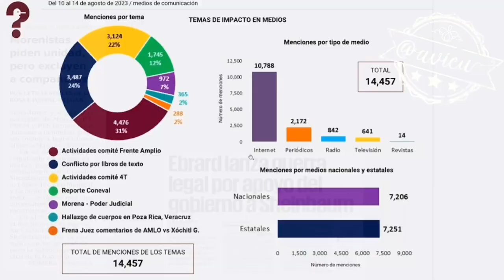El proceso interno de Morena está muy bien, por primera vez no habrá dedazo del presidente 🦆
El proceso interno de Morena está muy bien, por primera vez no habrá dedazo del presidente 🦆 y, criticó el proceso de la oposición y, la cobertura de los medios de información al proceso del